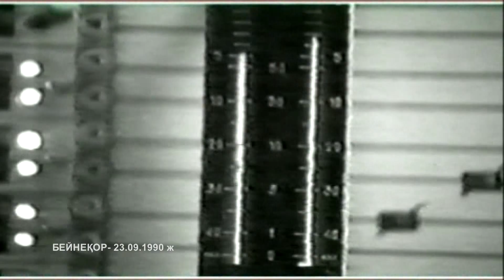Аласармас алып шың. Айтқали Нұрғалиев